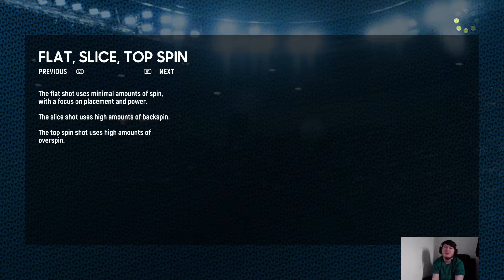LEARNING THE WAYS OF TENNIS (AO International Tennis)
my friend wanted me to play this game since it was just for fun